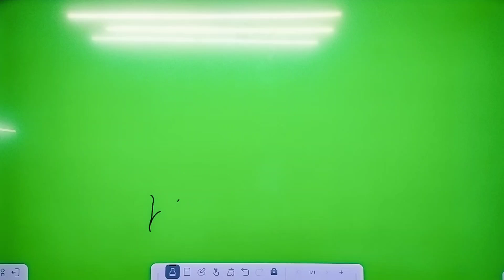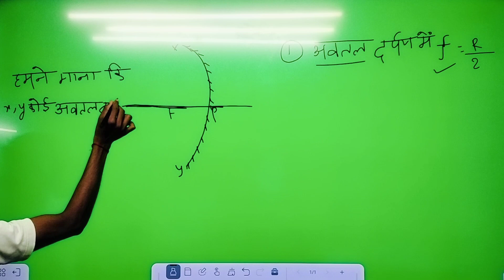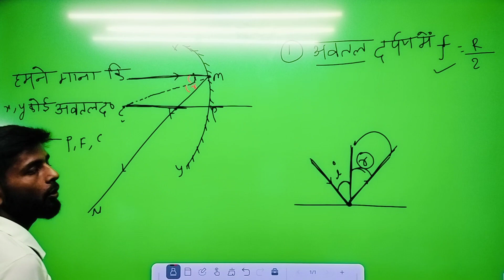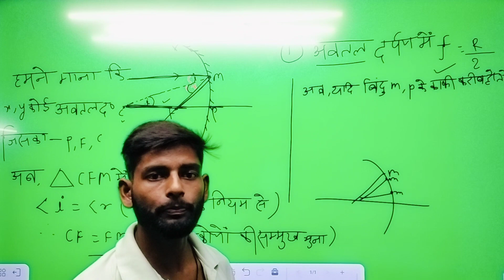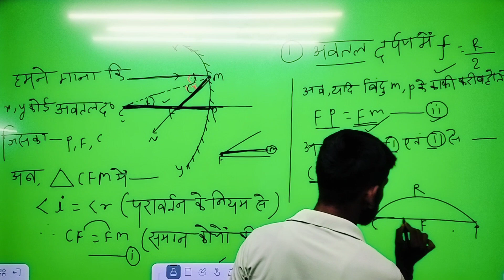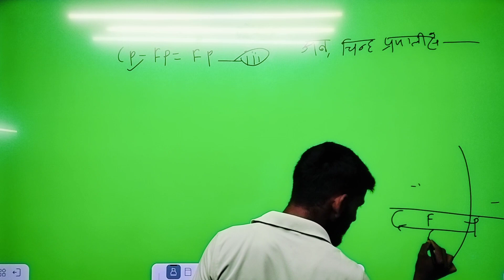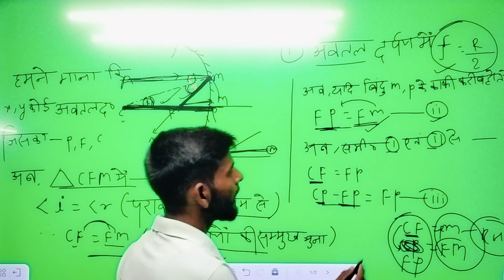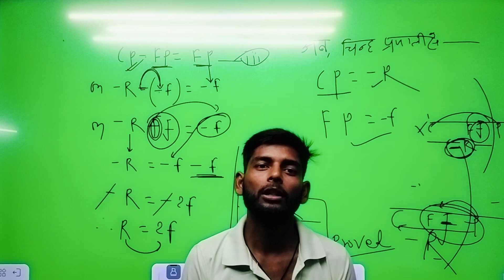अवतल दर्पण में f=R/2 साबित करें